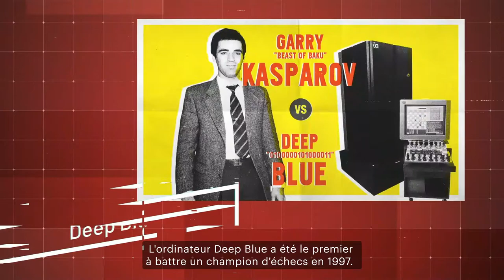Intelligence Artificielle - En savoir plus